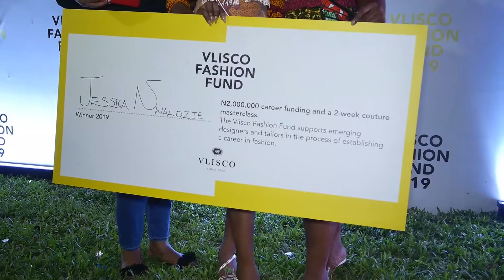Vlisco Fashion Fund 2019 Lagos Nigeria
The global contest established to help emerging African fashion designers get their business off the ground and propel them onto a wider global stage.

The Fashion Entrepreneur receives capital and a masterclass workshop in the Netherlands with other winners from all over Africa.

WOW! Connect Planned and managed the event in Lagos.
Congratulations again to Jessica Nwalozie (CEO of Jessica James).

The winning collection represented the complexity of a woman’s life through Jessica’s perspective with seemingly simple garments containing surprise elements.